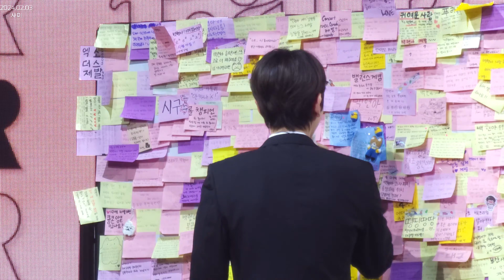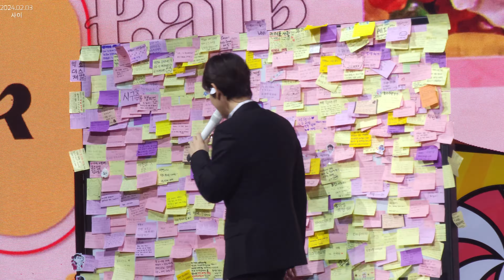240203 BAEKHYUN FANMEETING 과자파티 2회차